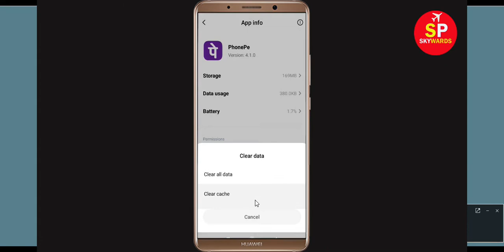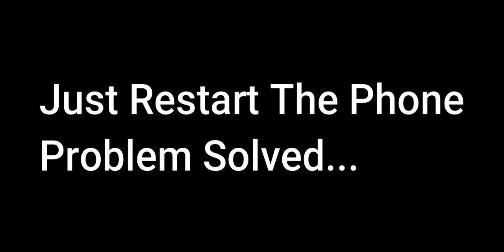Fix Unfortunately PhonePe App Has Stopped Problem Solved in Android & Ios Problem Solved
In this video tutorial, i will show you How to Fix/Solve Unfortunately, PhonePe App Has Stopped or Stop Problem Solved in Android & Ios. If you are facing same problem then it will help you to get rid of this problem solved.